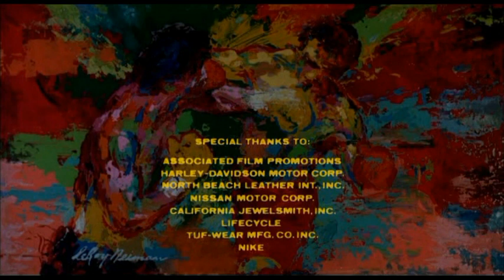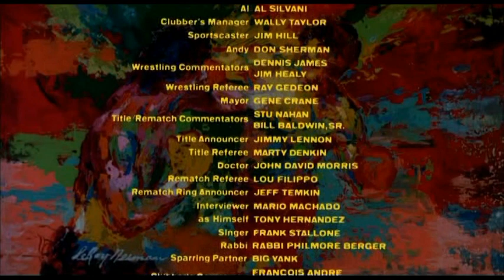SOLOJINGLESRADIO VHS - "De Ais of de taiger"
Solojingles canal is good for You..